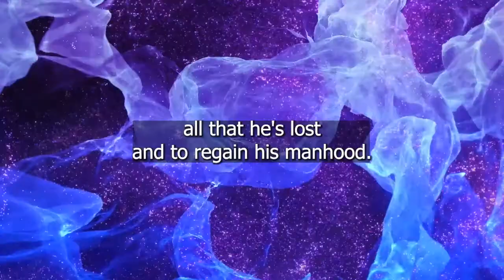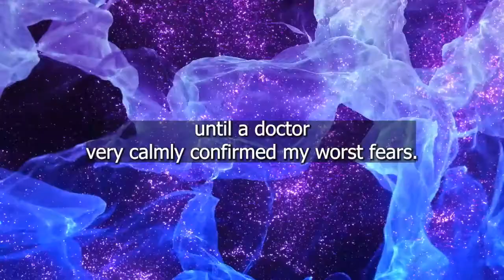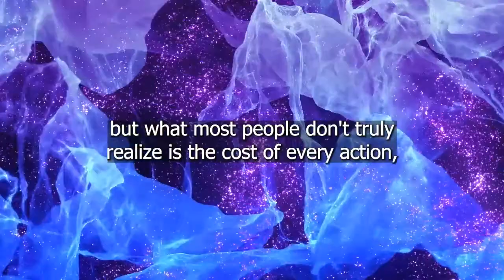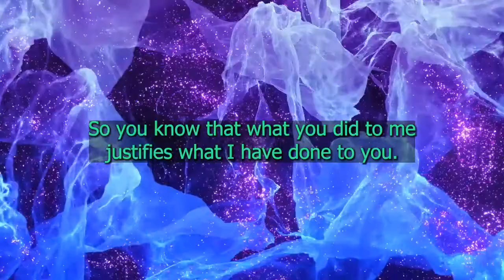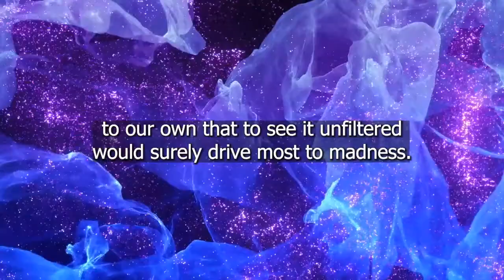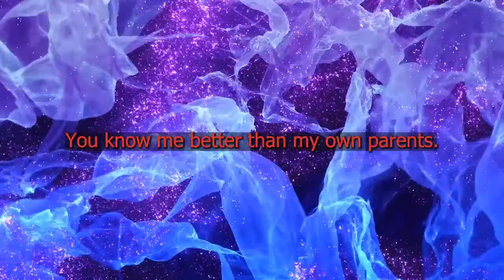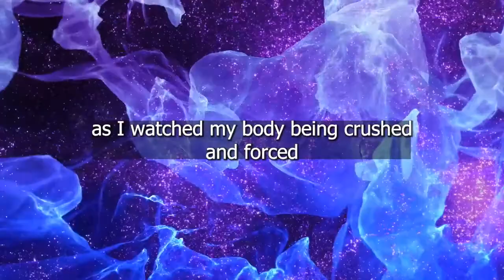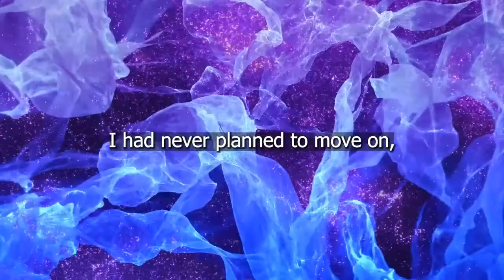The Price of Revenge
Narration of the creepypasta The Price of Revenge. If you enjoy my narrations and have a request, leave a comment on the video with what you'd like to hear.